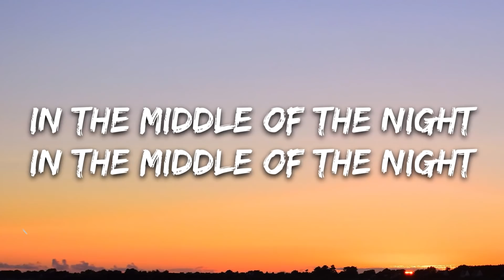ЭТИ ПЕСНИ ИЩУТ ВСЕ /ТОП 100 ПЕСЕН APPLE MUSIC ОКТЯБРЬ 2021 МУЗЫКАЛЬНЫЕ НОВИНКИ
Самые популярные песни октября 2021, самые искомые и шазамируемые треки 2021, музыка 2021. Осень 2021